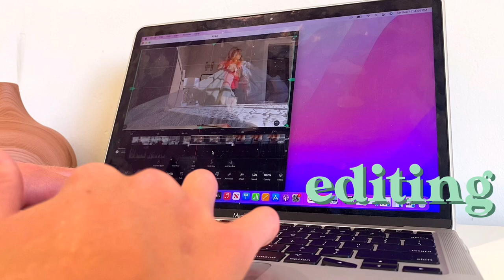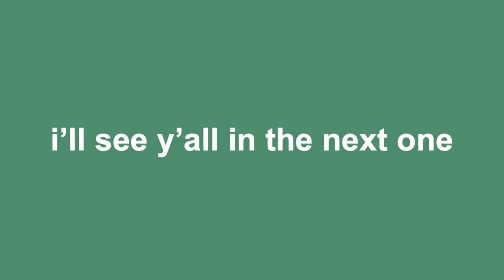WEEKEND IN MY LIFE | running, clothing haul, working, hanging w friends, and more!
here is a weekend in my life!! i showed some running, shopping, getting work done, hanging out with my friends, and more! enjoyyy

✰ FAQ ✰
name? hope
age? 14
grade? 9th
uploading schedule? whenever i can at 4 pm central

-hope hayley